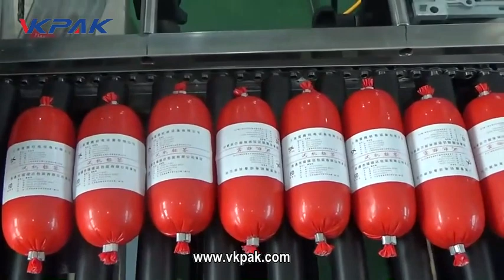Automatico Macchina orizzontale dell'applicatore dell'etichetta dell'autoadesivo della salsiccia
L'Automatico Applicatore dell'Etichetta Autoadesiva Orizzontale per Salsicce è uno strumento specializzato progettato per semplificare e automatizzare il processo di etichettatura delle salsicce. Questo dispositivo offre un'efficienza significativa nel confezionamento delle salsicce, garantendo un'applicazione precisa e uniforme delle etichette autoadesive.

Il design orizzontale di questa macchina è ideale per l'applicazione dell'etichetta lungo il corpo delle salsicce. L'automazione del processo riduce la dipendenza dal lavoro manuale, migliorando l'efficienza operativa e consentendo una produzione continua.

Il sistema automatico di alimentazione delle etichette assicura un flusso di lavoro senza interruzioni. La macchina è progettata per gestire salsicce di diverse dimensioni e forme, offrendo flessibilità nelle operazioni di produzione e consentendo di adattarsi rapidamente a varie esigenze di imballaggio.

Il meccanismo di etichettatura è progettato per applicare le etichette autoadesive in modo preciso e uniforme lungo il corpo delle salsicce. L'uso di sensori avanzati e sistemi di allineamento contribuisce a garantire che le etichette siano posizionate accuratamente, mantenendo elevati standard qualitativi nel processo di etichettatura.

L'interfaccia utente intuitiva semplifica l'utilizzo e il monitoraggio delle operazioni. La costruzione robusta della macchina, unita all'utilizzo di materiali di alta qualità, assicura durabilità e resistenza nell'uso continuo. La manutenzione è progettata per essere efficiente, riducendo al minimo i tempi di fermo e garantendo una produzione continua.

Questa macchina è particolarmente adatta per l'industria alimentare, dove la presentazione del prodotto è cruciale. La sua capacità di applicare etichette in modo preciso e efficiente lungo il corpo delle salsicce la rende uno strumento essenziale per migliorare l'efficienza nelle operazioni di confezionamento.

In conclusione, l'Automatico Applicatore dell'Etichetta Autoadesiva Orizzontale per Salsicce è una soluzione avanzata per le aziende che desiderano ottimizzare il processo di etichettatura in ambienti di produzione di prodotti alimentari. La sua versatilità e automazione contribuiscono a mantenere elevati standard qualitativi nel confezionamento delle salsicce.